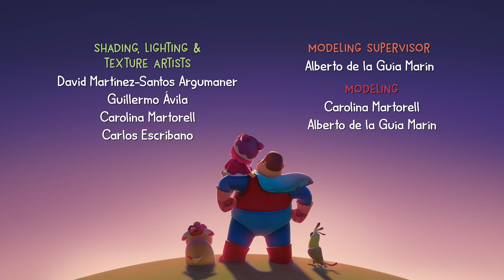The Silkworm! | Full Episode! | Hero Dad | Cartoons For Toddlers!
Guau and Miao find a worm and Dad shows them how to take care of it. But Tua starts acting weird, what’s going on? Tua wants to eat the worm! Dad, Miao and Guau will do everything to keep Tua away from the worm while ... Wait! The worm became a chrysalis. What’s going to happen next?

HERO DAD guides MIAO through the everyday lessons of a 3-year-old’s life, as a superhero… albeit a clumsy superhero that’s always getting himself into trouble! He is supposed to be the hero, but he
always ends up being saved by MIAO, who in turn learns the lesson of the day in the best way possible: laughing and having so much fun with her DAD!